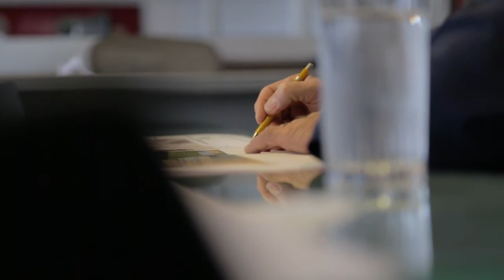New Miami Condo Development: Glass - Wisecat Realtors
New Miami condo development in pre-construction: Glass. Located at 120 OCEAN DRIVE, Miami Beach, FL, South of Fifth.